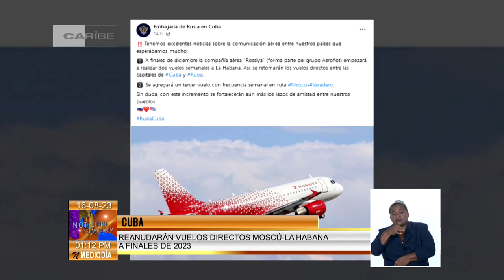Aerolínea Rossiya iniciará dos vuelos semanales entre Rusia y Cuba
La Embajada de Rusia en Cuba anunció a través de sus redes sociales que a finales del próximo diciembre, la compañía Rossiya, la cual forma parte del grupo Aeroflot, iniciará dos vuelos semanales a La Habana.